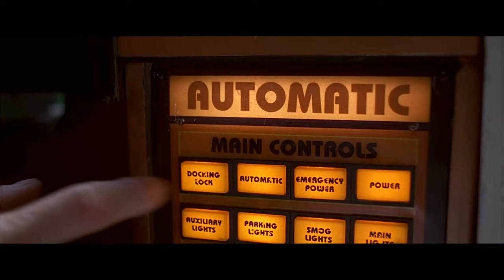Big Bada Boom | The Fifth Element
THE FIFTH ELEMENT is NOW PLAYING and can be found to Rent or Buy In the colorful future, a cab driver unwittingly becomes the central figure in the search for a legendary cosmic weapon to keep Evil and Mr. Zorg at bay.